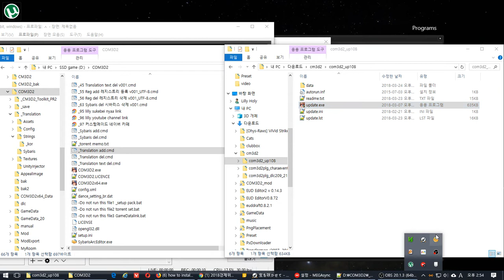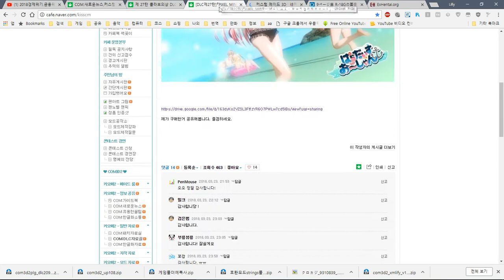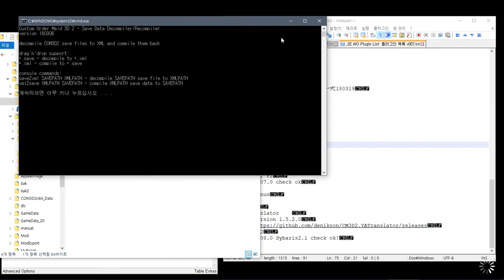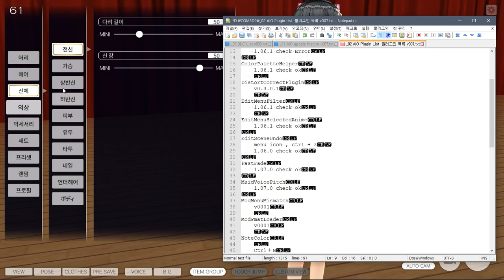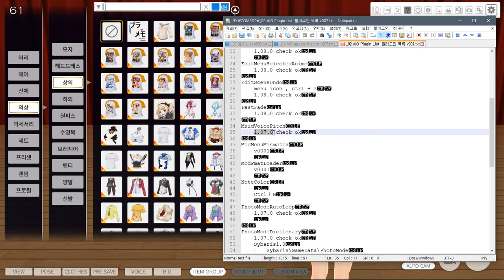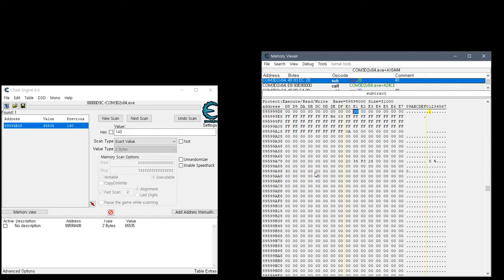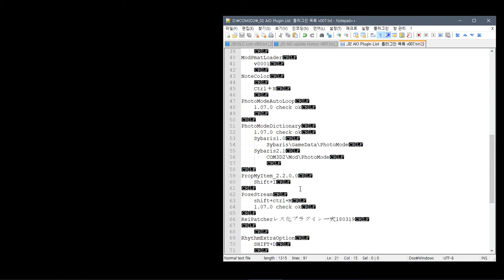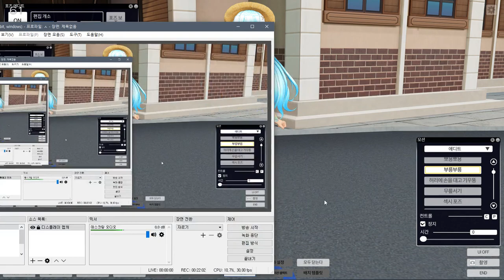COM3D2_1.08.0.007 - AIO Making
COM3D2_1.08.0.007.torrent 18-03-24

한글패치하면 촬영모드에서 모션 편집창이 오작동하던 문제를 특정 단어 삭제로 해결

GoGoCurry Collaboration Set

Event Add-on Pack Vol.1

Pixel Mint - Paradise Ocean Set

올인원팩?

    Exclude VR,mods

Sample video
샘플 동영상

    Common
    공통사항

            set False

설치법

개인 질문은?

Support jap
일본 지원

Support eng
영어 지원

Support kor
한국어 지원